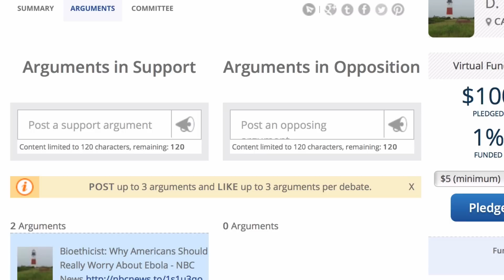How To Change A Law and Get Your Voice Heard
Think it's impossible to propose a bill or change a law? It's not as hard as you think to get your voice heard.

iLobby is a policy platform to create, change and fix laws with the use of crowdsourcing and crowdfunding on campaigns whether it is in the local, state or federal government. This is a nonpartisan platform meaning we solve issues without pointing fingers at political parties.

If you would like to join and receive a FREE video course click or copy the link:

Bonus!

How to change a law and make democracy work for you.

Change a law

Everybody hates politics but no one knows what to do about it. Maybe you tried voting, signing petitions, writing to your congressman, donating to a campaign but none of that really changes the issues you care about.

But now we take it a step further.

We help you figure out your issue, your position, your arguments and the facts that support it all without the mumbo-jumbo of complex language.

It’s easy.

You vote on an issue, you can like it, follow it, comment, argue, share or pledge. And if you want to make a real impact, start your own debate. Persuade others to join you. When you have critical mass we match you up with the right people to take it to the next level.

So don’t keep doing the same thing if you expect to see real change. It’s time you tried something different.

iLobby.